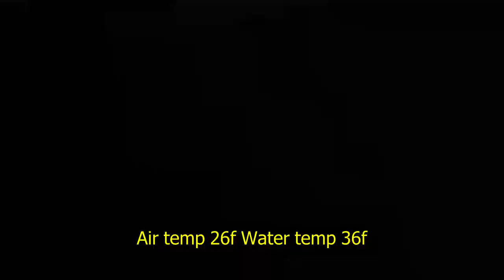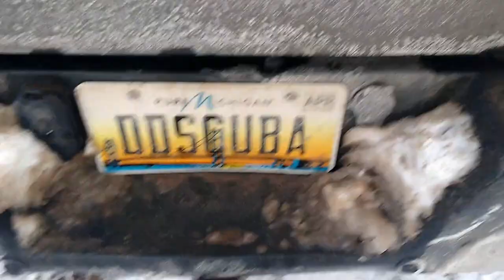New years day Scuba diving in Lake Superior 2021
Happy New Years, everyone! I hope 2021 is a better year for us all. I intend to dive more and upload videos as I go. Last year was pretty tough as I moved to a new residence which made diving and uploading videos difficult at best. Add the Covid pandemic to the equation and well, I didn't upload much. That will change.

This dive takes place on Friday, January 1st at Bum's Beach in South Marquette between the DSS&A #6 ore dock and the Shiras Steam Plant.

I cleaned this area fairly thoroughly in 2018. I spent many hours running, or rather, swimming, bag after bag of cans and trash from this area to the trash cans located onshore.

If you have similar questions after watching this video, LMK in the comments and I'll try and answer them as best I can.